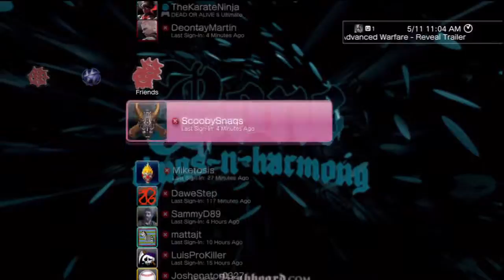Commentary - Checking Who Online [PS3] [HD]